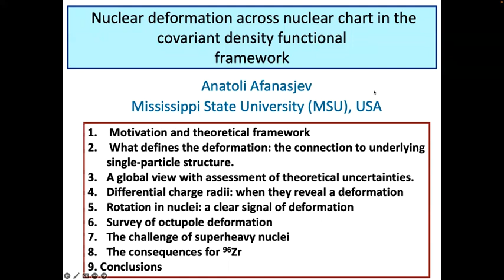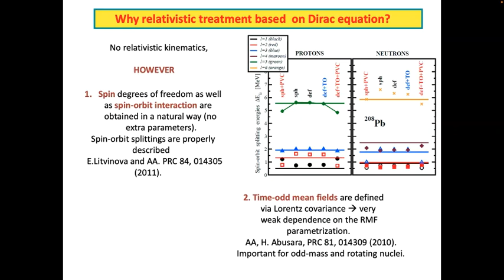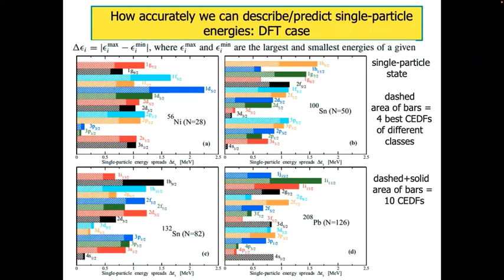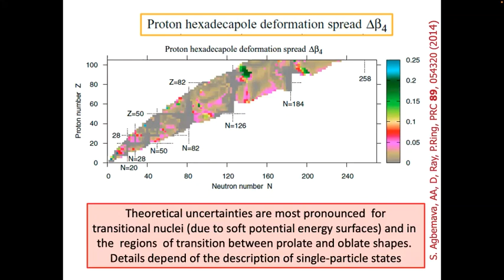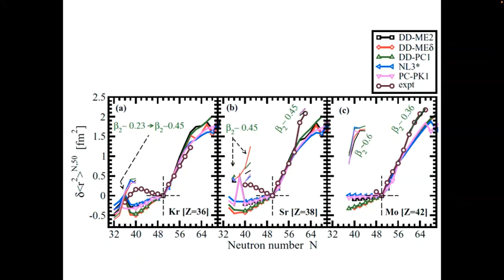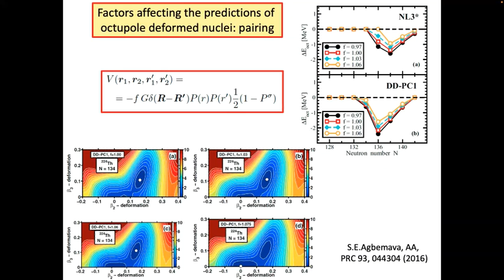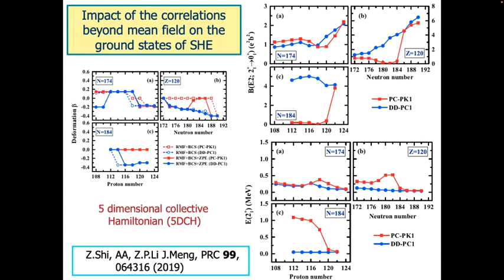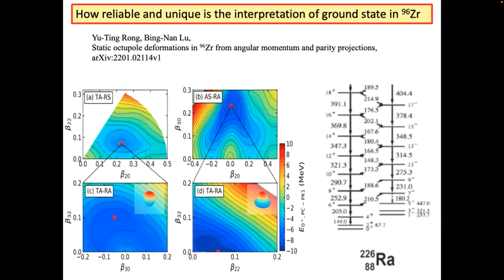INT 23-1a: A. Afanasjev, "Nuclear deformations across the nuclide chart"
This talk was given on January 27th, 2023 during INT program 23-1a.